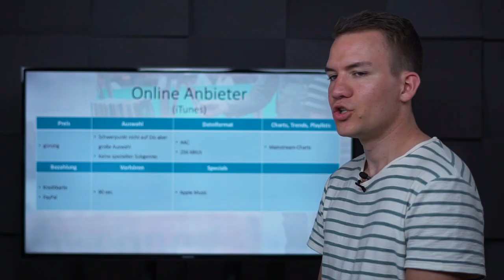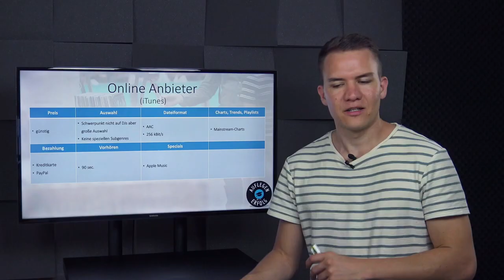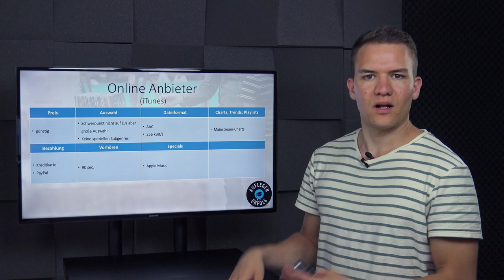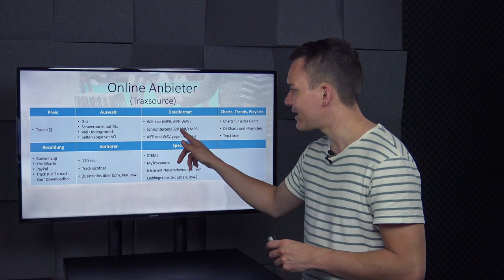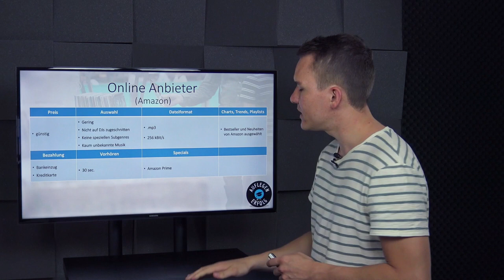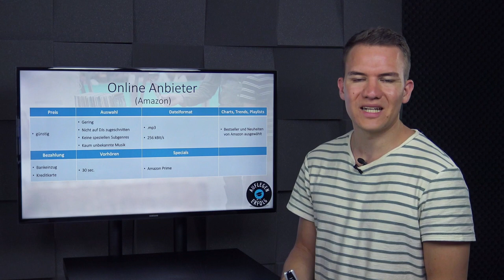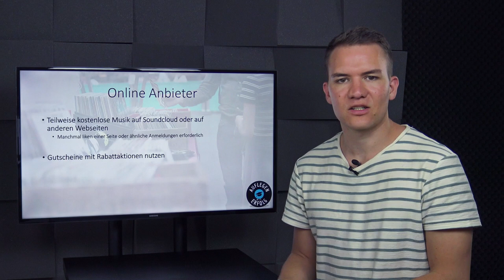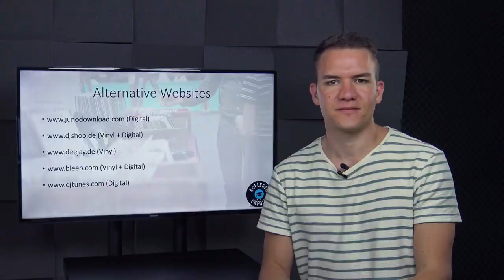ALLE relevanten Online-Musikdienste für DJs im Vergleich | Lektion 5.2 - Online-Musikdienste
iTunes, Beatport und Co. sind die Big-Player im digitalen Musikgeschäft. Es gibt jedoch noch einige Anbieter mehr, die sich auf DJs spezialisiert haben. In dieser Lektion erfährst du, wie sich die Anbieter unterscheiden und was sie ausmacht.

0:00 Intro
0:50 Beatport
4:26 iTunes
6:50 Traxsource
8:46 Amazon
10:34 Soundcloud & andere Alternativen
12:21 Outro